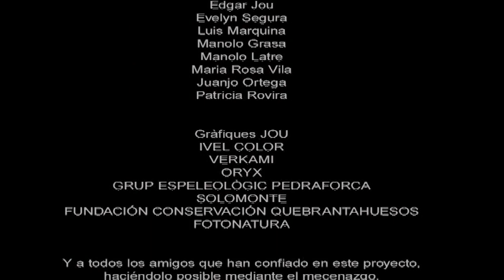¿QUIÉN FUE CELIA?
Vídeo realizado y estrenado coincidiendo con la presentación oficial de mi último libro "ORDESA, Las montañas de Celia", en el que desvelo la identidad de éste misterioso personaje.